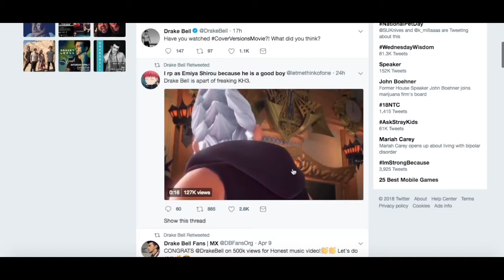IS DRAKE BELL VOICE ACTING FOR KINGDOM HEARTS 3?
So..Drake Bell is finally confirmed for voice acting in Kingdom Hearts 3? Let's talk!